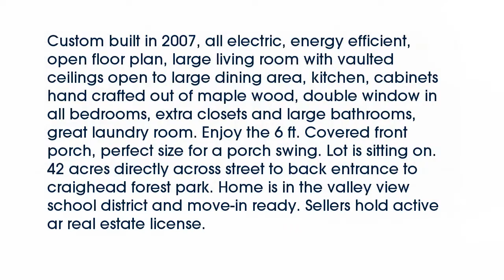Real estate for sale in Jonesboro Arkansas - MLS# 10065174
614 E Craighead Forest Road
Jonesboro Arkansas 72404
MLS# 10065174

Custom built in 2007 all electric energy efficient open floor plan large living room with vaulted ceilings open to large dining area kitchen cabinets hand crafted out of maple wood double window in all bedrooms extra closets and large bathrooms great laundry room. Enjoy the 6 ft. Covered front porch perfect size for a porch swing. Lot is sitting on. 42 acres directly across street to back entrance to craighead forest park. Home is in the valley view school district and move-in ready. Sellers hold active ar real estate license.